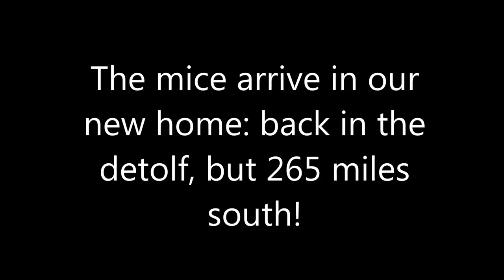mice after the house move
I'm catching up slowly - this video was done in September 2015 and was taken late at night after a very long day with the final vanload of stuff from my old house to the new one.

The mice got to spend the first night in the new home but because the bedroom was so chaotically stacked with boxes we couldn't! We had to go to my boyfriend's parent's house to go to bed then come back the next day and get the bedroom usable for the night after.

It's taken a long time to get things settled, during which I have kept videoing the mice, but haven't had as much time to edit the videos or upload them really, hence the delay. Thanks for your patience!